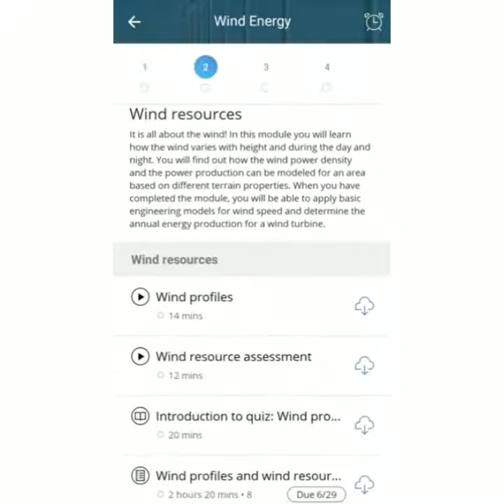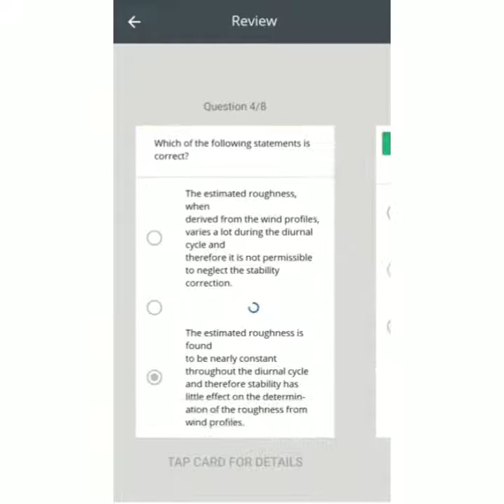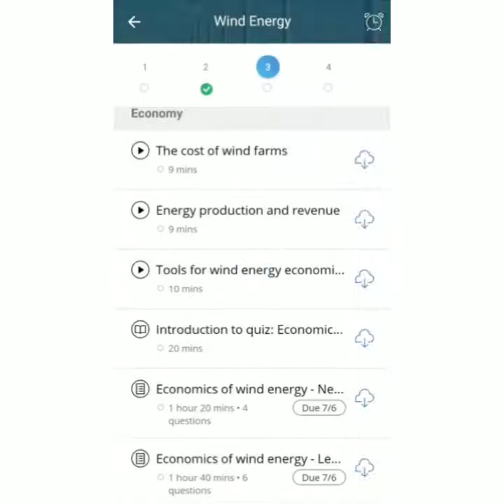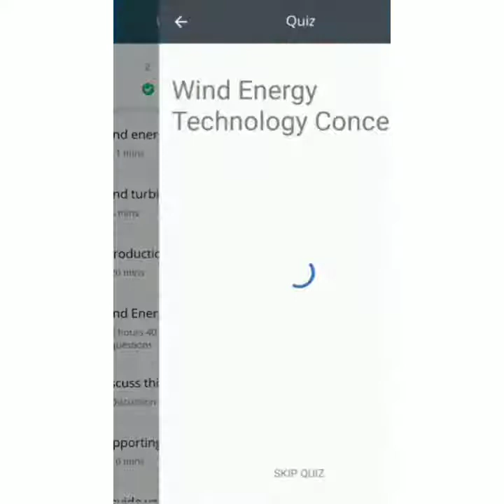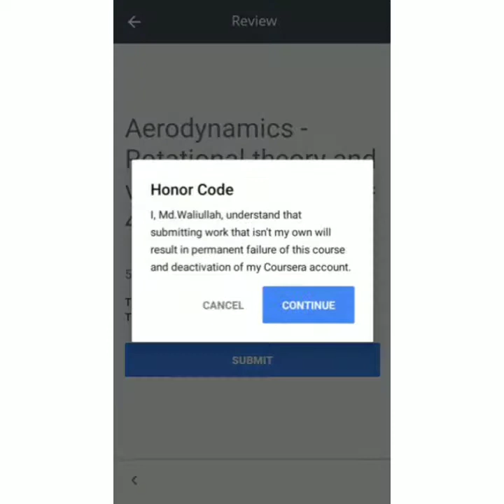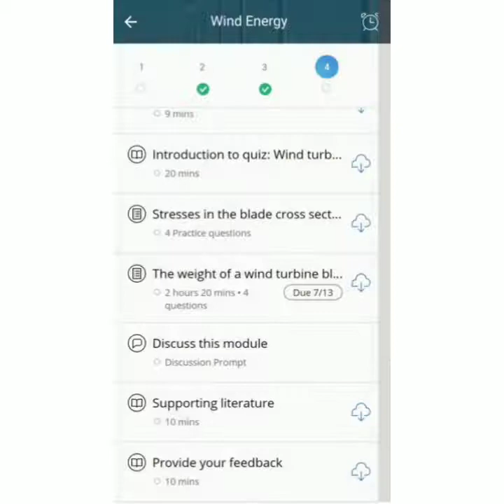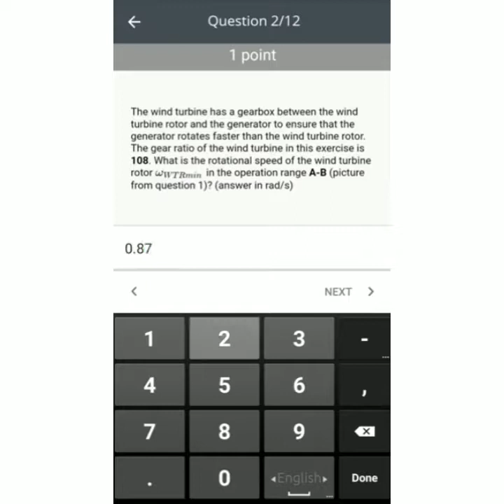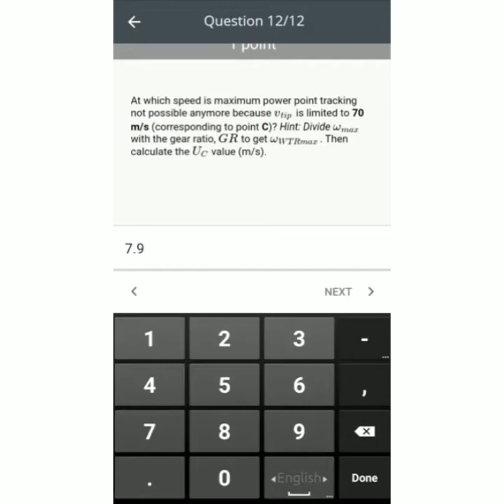Wind Energy Coursera quiz answers | Wind Energy quiz Solutions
Course Name: Wind Energy
Organization: Technical University of Denmark (DTU)
Credit:Coursera

👉 High Stakes Leadership: Leading in Times of CrisisFull Course Playlist Solutions

👉High Stakes Leadership: Leading in Times of Crisis Full Course